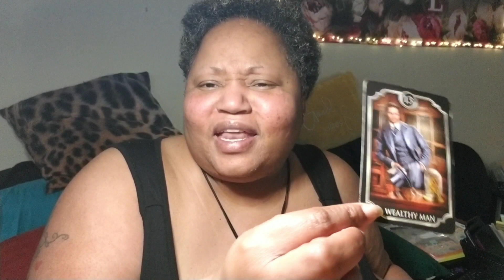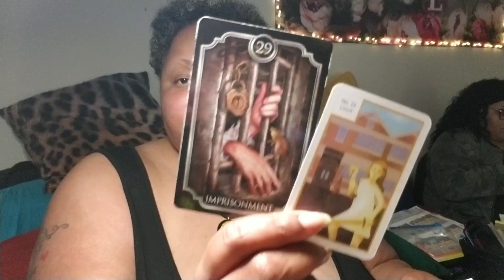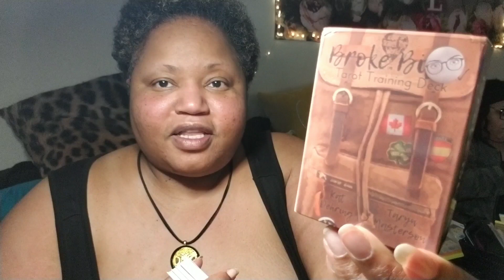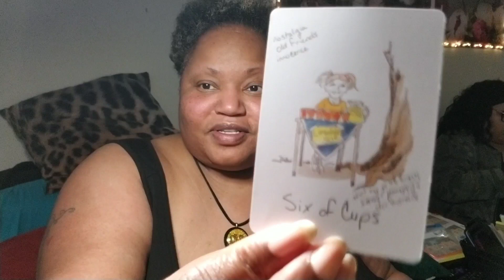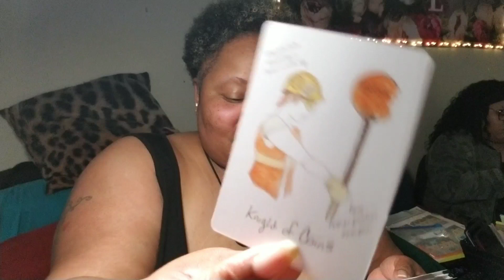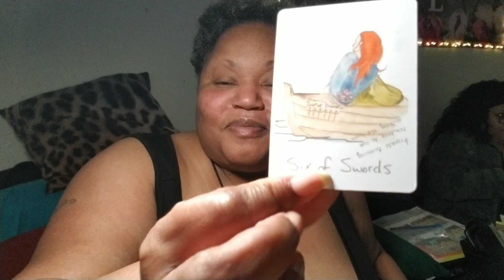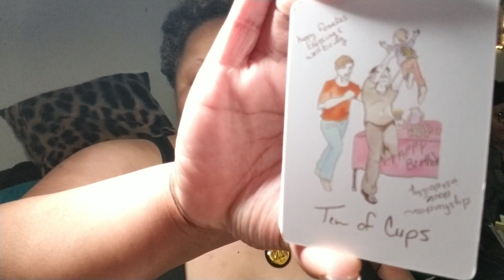Divine Masculine Is Sorting Out His Entanglements & Rushing Home To DF! Part 10.[P.I.C.S 11/20/2023]